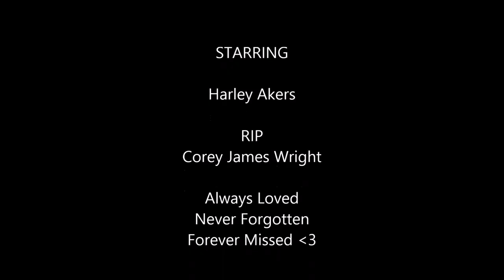Harley Akers Portrait of Corey James Wright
Description Portrait of Corey Wright RIP man
Instagram_harley.akers.90